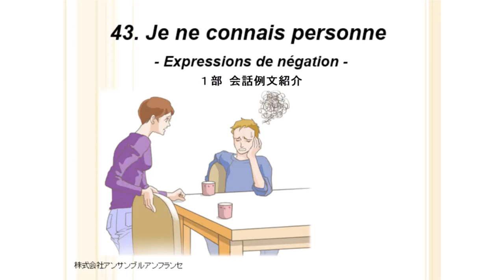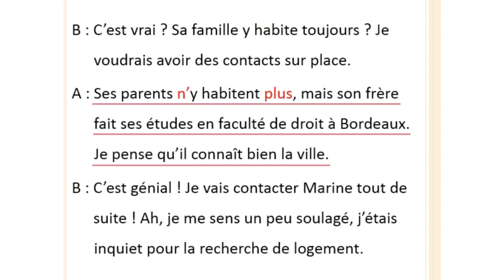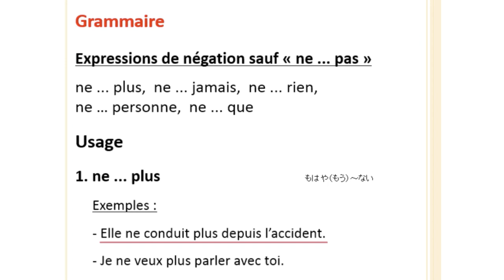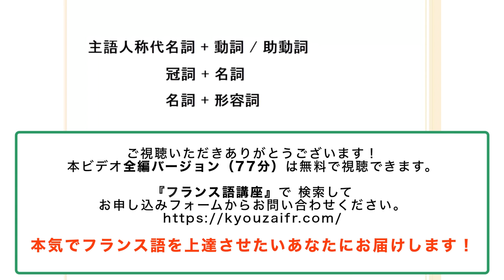フランス語文法43課ダイジェスト 否定表現 フランス語学校アンサンブルアンフランセ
‹否定表現›
Je ne connais personne. 「Ne ... pas」以外にも様々な形と意味を持つ否定表現を学び、語順に気を付けながらスムーズに自己表現に取り入れましょう。

申し込みいただければ合計３つのビデオが無料で視聴可能です。

★定額通い放題！グループレッスン★

★アンサンブルの再生リスト★

★フランス・フランス語情報満載★